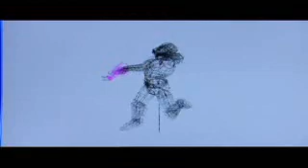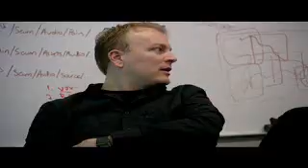Can you feel the Force?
The Star Wars saga has gripped millions of fans across the galaxy for more than thirty years, and now a new video game entitled Star Wars: The Force Unleashed promises to expand its epic scope by bridging the gap between episodes 3 and 4 of the film.

Natalie Cox stars as Juno Eclipse in the game, and also plays the part of its narrator. But now she's taking time out from skirmishing in the inky blackness of space to host our video feature all about this innovative new foray into the mythos of the Jedi and the Empire.

Star Wars: The Force Unleashed features amazing, never-before seen technology designed especially for the new generation of consoles. With realistic, responsive environments and a 'behavioural simulation' feature that allows in-game characters to behave and react like real people, it makes for a gaming experience that's truly like no other.

Join Natalie as she takes you on a behind-the-scenes tour of the game and offers insights into the newly uncovered secret history of Darth Vader and his Jedi-hunting apprentice. She'll also be lifting the veil from some of the never-before told stories of key movie characters who also appear in the game. Have fun, and may the Force be with you!